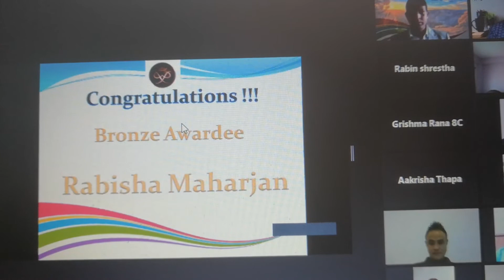Annal Jyoti School awarded, Duke of Edinburgh International Award